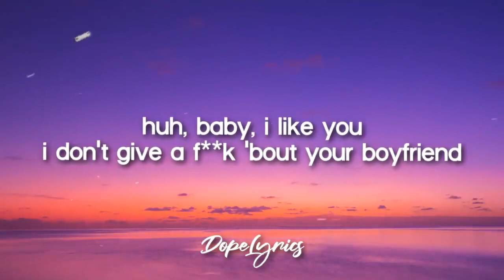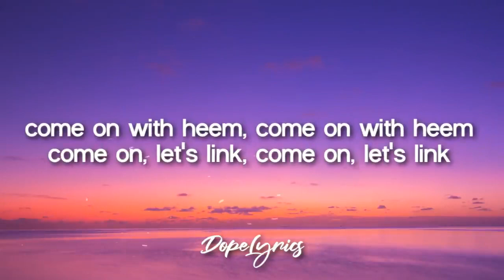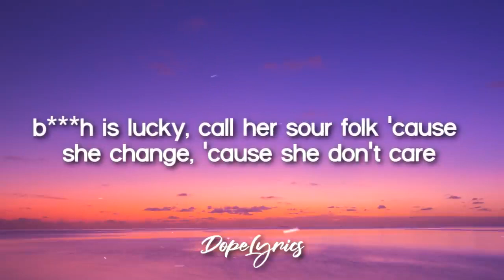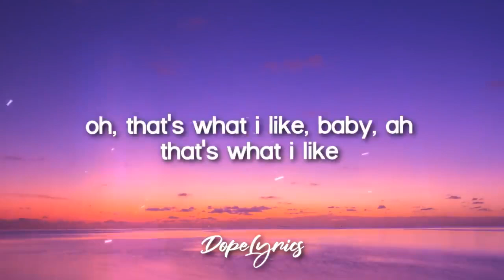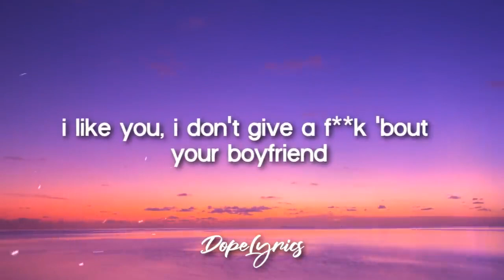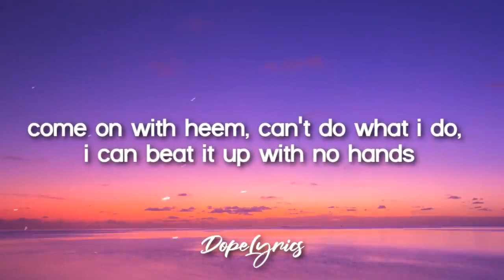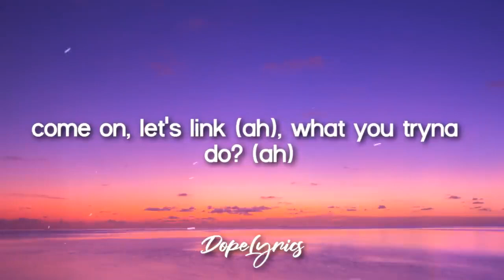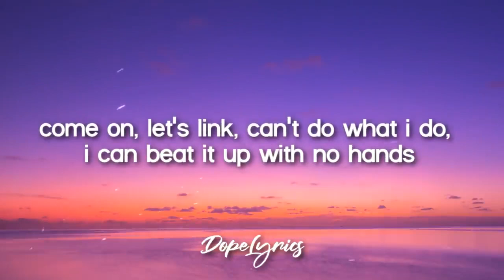[1 HOUR] Lets Link - WhoHeem (Lyrics) 🎵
Watch the original video by Dope Lyrics

WhoHeem - Lets Link (Lyrics) | I like you, I don't give a f**k 'bout your boyfriend
Lyrics video for "Lets Link" by WhoHeem.

"I like you, I don't give a f**k 'bout your boyfriend"
"Come on, let's link, can't do what I do, I can beat it up with no hands"
"Treat you like you monarchy, we can slide out, touch bands"

🎤 Lyrics: Lets Link - WhoHeem

Yeah
Huh
Baby
I like you
I don't give a f**k 'bout your boyfriend

Come on with heem, come on with heem
Come on, let's link, come on, let's link

Prada baby, she a flocker
Don't let any n***a hit, so they call her a bopper
Can't no bitch top her
She got a squabble like a n***a, yeah, she get it from her father
Sex in the city girls
Nails done, lemon braids, they're so pretty, girl, ah
She don't be in any world
Wrong shoe, wrong fit, no cinderella, girl
Car basic
Bro big mad it's not him that she chasin'
Two weeks, he couldn't find a replacement
He done lost a good bitch, downgraded to a basic
Lane switch
Bitch is lucky, call her sour folk 'cause she change
'cause she don't care
Sold her n***a, won't offer it up, notched up
Turned off her pipe and then she bossed up
On any bitch head who got an issue
Mace a bitch up, tear your drawers, she might spit too
Messy, take your n***a if she want to
Give him p***y, got him stuck, he said I love you on the first day
You bitches couldn't see her on her worst day
Fly bitch like first day of school on her birthday
Ooh, she nasty, f-r-e-a-k
Ride d**k, bycic'
Make a n***a bust in a m-I-n
Oh, that's what I like, baby, ah

Come on with heem, can't do what I do, I can beat it up with no hands
Come on with heem (ah), come on with heem (ah)
Come on, let's link (ah), what you tryna do? (ah)

Become a better singer only in 30 days!
"If you'd like to submit a video to the channel, please